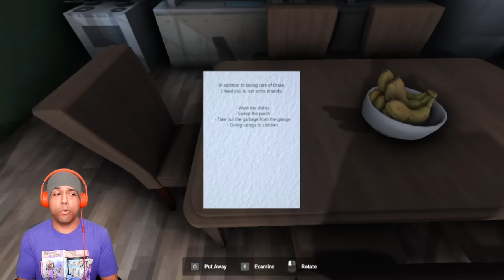THERE'S A CREEPY AHH DUDE OUTSIDE MY HOUSE!!